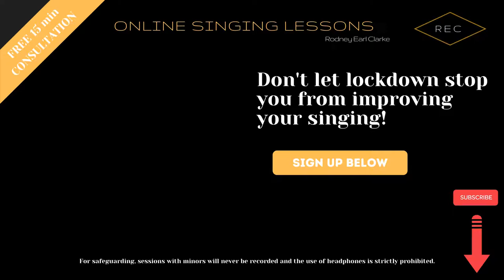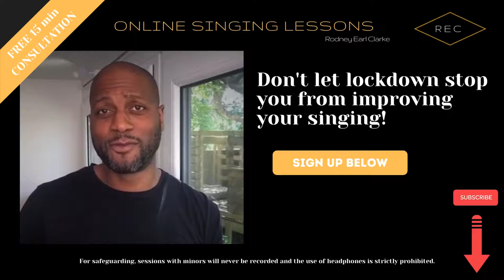Online Vocal Lessons! - RODNEY EARL CLARKE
Become a Great Singer. Don't let lockdown stop you from enjoying your singing and improving your voice.

CLICK LINK BELOW AND SIGN UP FOR YOUR FREE 15 MINUTE CONSULTATION SESSION

Immediately improve your singing! Benefit from Authentic Vocal Coaching using Classical training. Any level, any style.

What you'll learn:

Extend Your Vocal Range.
Learn How To Hit The High Notes! Guaranteed.
Learn safe vocal production and techniques.
Develop Your Head Voice for a an extended range.
Learn How To Get Your Voice onto your body for support.
Learn About Singing Vowels & Onsets
How to Train The Voice for Contemporary Styles and not just Classical.

Sign up for your FREE 15 MINUTE CONSULTATION